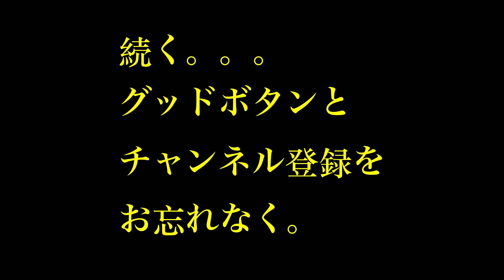その218・オリジナルもやりました 初めてのライブ / ステージで初めて歌った日 / クラプトンのオリジナル曲 / 歌が上手くなりたい!!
こんにちは！！

こちら、70年代の洋楽を中心によもやま話を
ゆるゆるとやっている「ロックよもやま」と言う
Youtubeの番組です。

こちらではエリック・クラプトン、レッド・ツェッペリン、
ジェフ・ベックを始め、様々な海外のロック・ミュージシャンに
スポットを当て、教科書的な説明動画ではなくここでしか聞けない
業界裏話やアーティストに直接会った経験談などを盛り沢山に
お送りしています。

テンション低くゆるゆるなトークですが、
話の内容はかなり濃厚です。